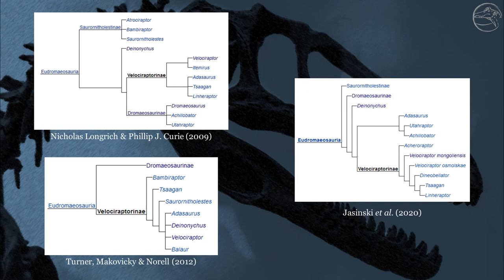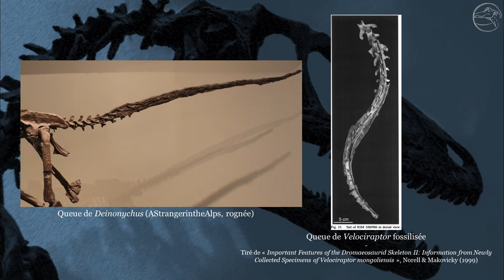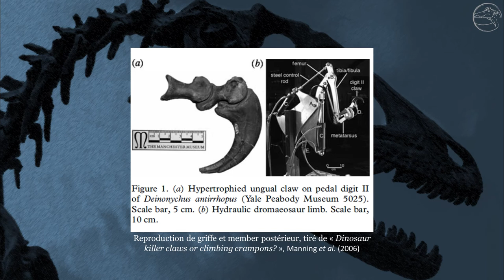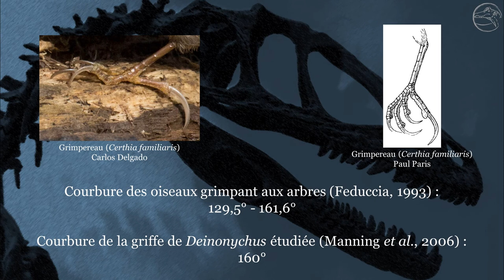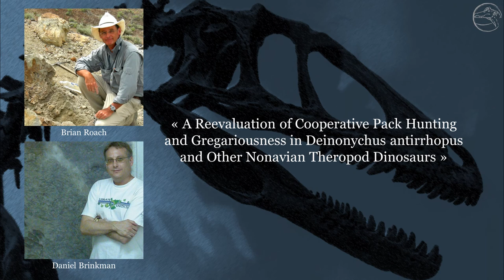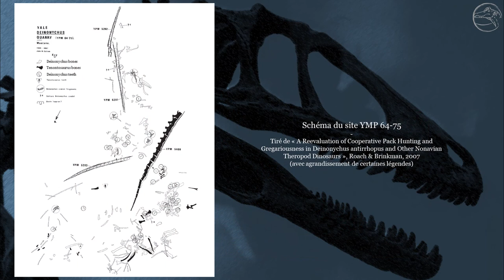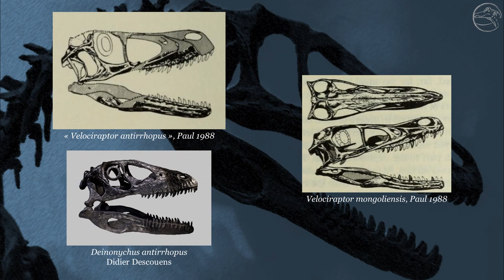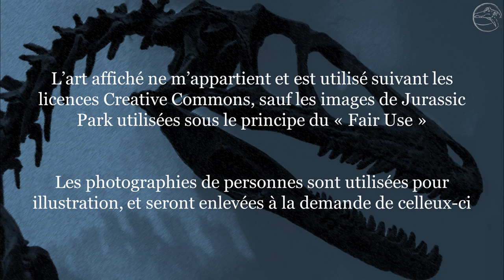Épisode 3 : Deinonychus antirrhopus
Et voici le 3e épisode, centré sur un dinosaure qui a eu un impact majeur et sur la paléontologie et sur la pop-culture mondiale : Deinonychus antirrhopus !

J'espère que cette vidéo vous plaira, j'y ai mis tout mon coeur (et beaucoup de mon temps) !

A bientôt !
L'Anarchosaure
Chapitres :

00:00 - Début
01:06 - Titre & partie 1 : description de l'animal
05:55 - Partie 2 : griffe tueuse
10:00 - Partie 3 : chasse en meute
14:47 - Partie 4 : histoire de la découverte
17:24 - Partie 5 : et Jurassic Park ?

Sources :

Senter, Phil (2006). "Comparison of Forelimb Function Between Deinonychus And Bambiraptor (Theropoda: Dromaeosauridae)". Journal of Vertebrate Paleontology. 26 (4): 897–906

Manning, Phillip L., et al. "Dinosaur killer claws or climbing crampons?." Biology Letters 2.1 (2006): 110-112.

Carpenter, Kenneth. "Forelimb biomechanics of nonavian theropod dinosaurs in predation." Senckenbergiana lethaea 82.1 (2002): 59-75.

Roach, Brian T., and Daniel L. Brinkman. "A reevaluation of cooperative pack hunting and gregariousness in Deinonychus antirrhopus and other nonavian theropod dinosaurs." Bulletin of the Peabody Museum of Natural History 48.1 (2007): 103-138.

Ostrom, John H. Osteology of Deinonychus antirrhopus, an unusual theropod from the Lower Cretaceous of Montana. Yale Peabody Museum, 1969 (50th anniversary edition, 2019).

Ostrom, John H. Stratigraphy and paleontology of the Cloverly Formation (Lower Cretaceous) of the Bighorn basin area, Wyoming and Montana. Vol. 35. Yale University Press, 2020.

Ostrom, J.H. (1976). "On a new specimen of the Lower Cretaceous theropod dinosaur Deinonychus antirrhopus".

Parsons, William & Parsons, Kristen. (2009). FURTHER DESCRIPTIONS OF THE OSTEOLOGY OF DEINONYCHUS ANTIRRHOPUS (SAURISCHIA, THEROPODA).

Important Features of the Dromaeosaurid Skeleton II: Information from Newly Collected Specimens of Velociraptor mongoliensis

Paul, Gregory Scott (1988). Predatory dinosaurs of the world: a complete illustrated guide. New York: Simon and Schuster. pp. 358, 366–369.

Cummings, M. "Yale’s legacy in Jurassic World." Yale News, June 18, 2015.

Gignac, Paul & Makovicky, Peter & Erickson, Gregory & Walsh, Robert. (2010). A Description of Deinonychus antirrhopus Bite Marks and Estimates of Bite Force using Tooth Indentation Simulations. Journal of Vertebrate Paleontology - J VERTEBRATE PALEONTOL. 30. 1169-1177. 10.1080/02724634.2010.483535.

Fowler, D. W., Freedman, E. A., Scannella, J. B., & Kambic, R. E. (2011). The predatory ecology of Deinonychus and the origin of flapping in birds. PloS one, 6(12), e28964.

Badwan, B. « A Yale scientist’s research 50 years ago changed our understanding of dinosaurs.” Yale News, June 3, 2019.